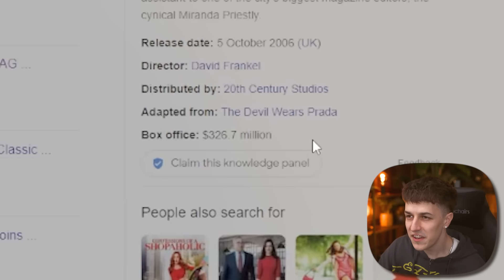Watching *The Devil Wears Prada* For The FIRST TIME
Today we react to the devil wears prada movie. The film stars Meryl Streep, Anne Hathaway, Emily Blunt, and Stanley Tucci.
2,000 likes and i'll keep the movie reactions coming x